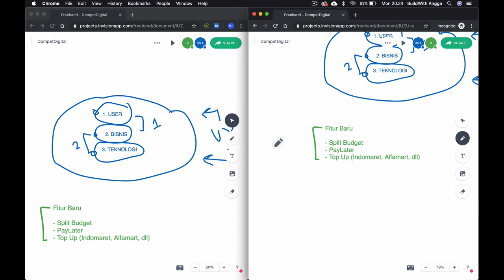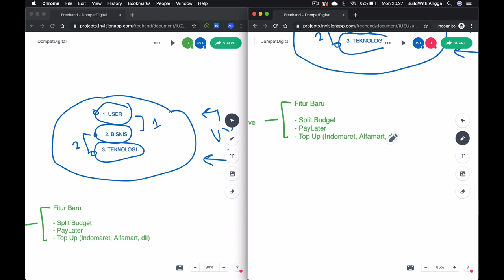Belajar Metode UX How Might We